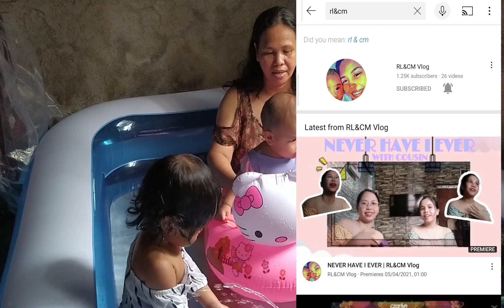HAPPY EASTER SUNDAY | ROSCES Vlog